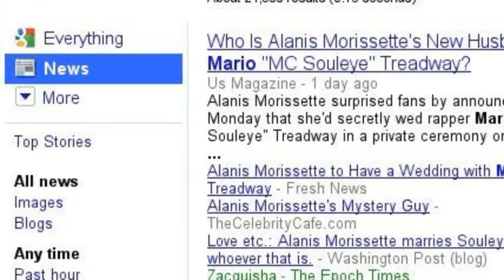When Mario Met Google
Mario wants to impress Princess Peach with something,so he chooses Google.